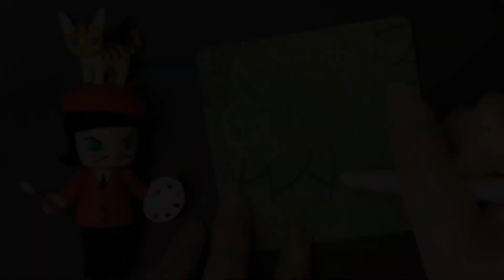Zentangle 禪繞畫 禅绕画 #1236 How to draw by Eva Wu Rose 玫瑰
SUPPLIES:
SAKURA GELLY ROLL METALLIC GREEN
SAKURA GELLY ROLL 06 GREEN/GRASS GREEN
SAKURA GELLY ROLL 08/05  WHITE
STABILO CHALK-PASTEL COLORING PENCIL 1400/690
GENERAL'S CHARCOAL WHITE
*GREEN STANDARD SQUARE TILE 89X89MM

❤️ 禪繞畫入門影片/For beginner